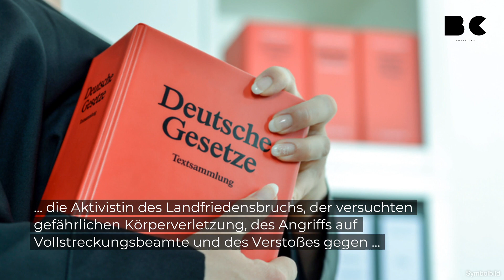Klimaaktivistin nach Molotowcocktail-Wurf in Lützerath verurteilt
Nach Ausschreitungen bei der Räumung des Braunkohledorfs Lützerath im Januar ist eine 23-jährige Klimaaktivistin zu einer 14-monatigen Haftstrafe auf Bewährung verurteilt worden.